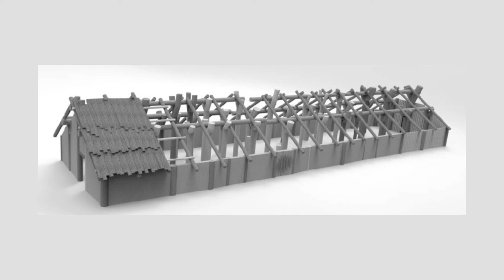The Neolithic Age - Settling Down in Britain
Around 4000 BC, a pivotal shift occurred in Britain: the arrival of agriculture. This Neolithic, or New Stone Age period, marked the transition from wandering hunter-gatherers to settled farmers.

Innovations from abroad, like farming techniques and possibly the first domesticated animals, found their way to Britain. Soon, these new practices spread across the isles, revolutionizing lifestyles as dramatically as the Industrial Revolution did millennia later.

The early farmers of this age cultivated wheat, barley, and maintained herds of sheep, cattle, and pigs. Though they still hunted, it was supplemented by their farming activities, sometimes with the help of dogs.

Their settlements were predominantly in regions with easily drained soils, such as upland hills and coastal plains. The dense forests of valley bottoms were typically avoided. A significant number of their remnants are visible today, especially in the chalk hills of the south and west.

These early Britons built rectangular log cabins, reminiscent of log houses from the American West's pioneering days. Despite being settled, these Neolithic communities often had to relocate. Their farming practices sometimes exhausted the soil within a couple of decades, forcing them to find new lands. Over generations, they might circle back to their original spots, giving the land time to recover.

The communities were tight-knit, often just extended families. They collaborated on major projects, like constructing communal graves and henges.

In terms of fashion, they wore basic hide clothing and adorned themselves with uncomplicated ornaments like bone necklaces.

Life in the Neolithic era was tough. The average life expectancy was low, with men living up to around 35 and women about 30. Common health issues included arthritis and malnutrition. While it laid the foundations for future civilizations, life during this period was far from idyllic.